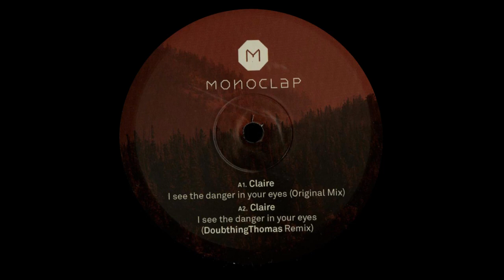Claire - I See Danger In Your Eyes (DoubtingThomas Remix)